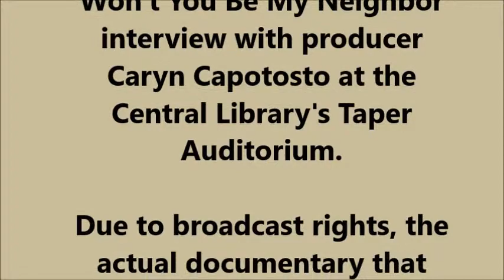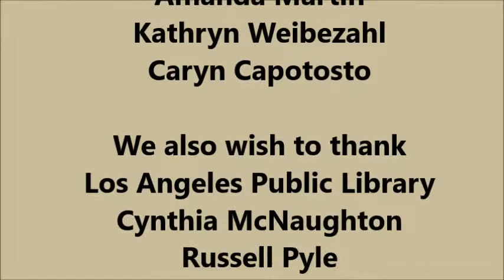Won't You Be My Neighbor Film Screening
Los Angeles City Historical Society Lecture Series

THE STORIES WE TELL: PUBLIC TELEVISION IN SOUTHERN CALIFORNIA

Video from our event held on April 14 at 2:00 p.m. at the Mark Taper Auditorium in the Central Library.

Conversation with special guest, documentary producer Caryn Capotosto before the screening of award-winning documentary, Independent Lens | PBS' WON’T YOU BE MY NEIGHBOR (PG-13).

For over thirty years, American children grew up watching Mister Rogers’ Neighborhood on PBS. Mister Rogers offered a calm and stable presence, tackling life's weightiest issues in a simple, direct way. Won't You Be My Neighbor reflects on Fred Rogers’ legacy of kindness, and the profound and lasting effect his innovative approach to television had on millions of children.